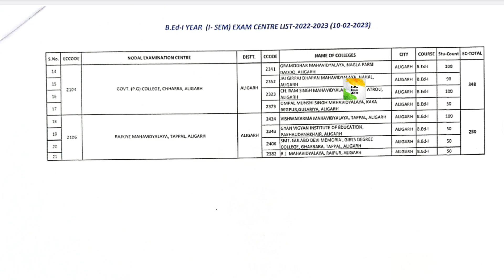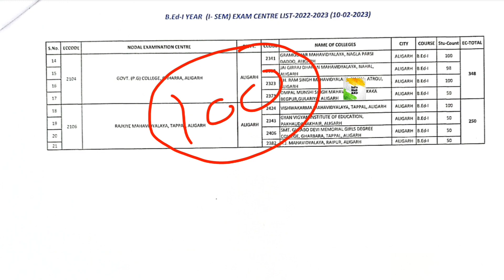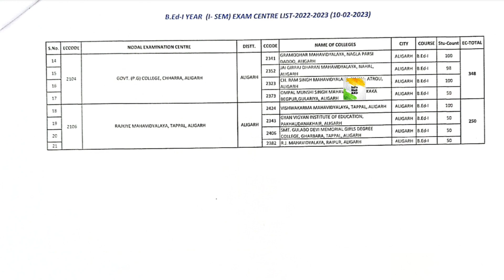Centre List, Exam Pattern BEd 1st Semester Raja Mahendra Pratap Singh University Aligarh/RMPSU/RMPU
•center list rmpssu
•BEd center list rmpsu
•bed 1st semester exam centre list rmpsu
•bed exam pattern rmpssu
•raja mahendra pratap singh university aligarh
•bed raja mahendra pratap singh university aligarh